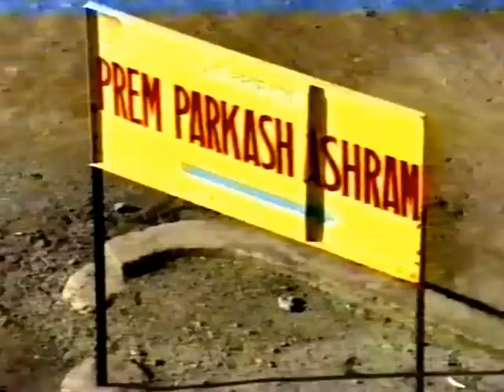Koi kahe Krishna...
Haridwar - Prem Prakash Ashram - 1990. A look into the past where we could never go back!